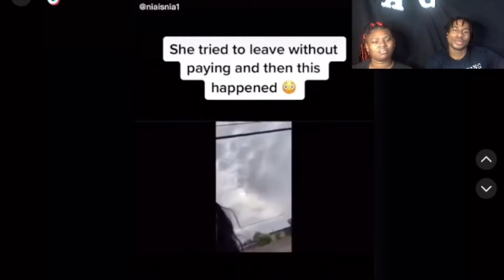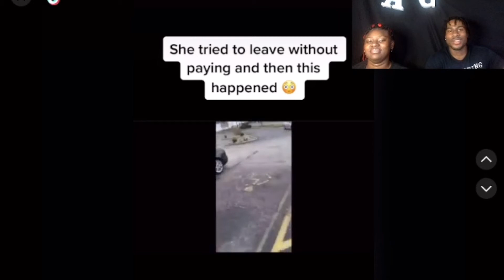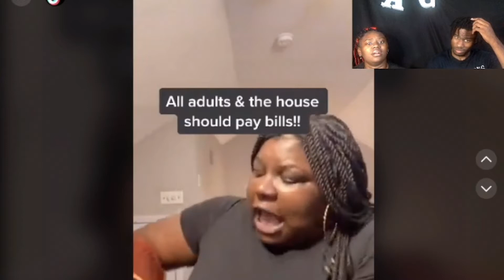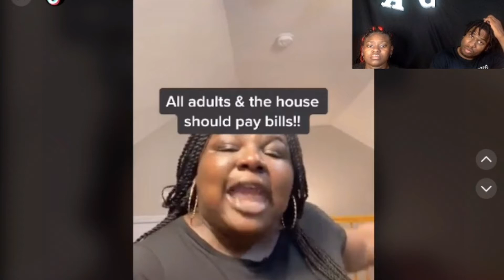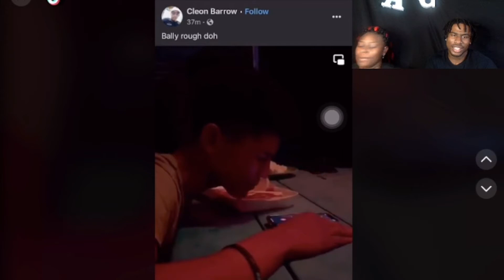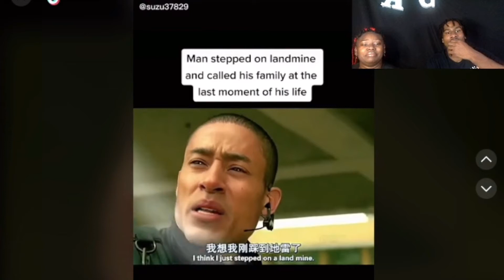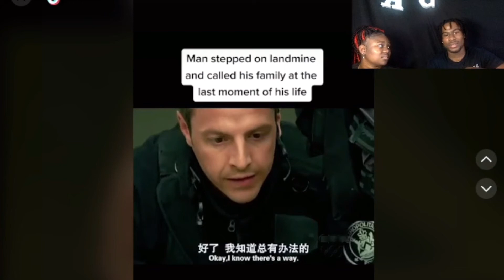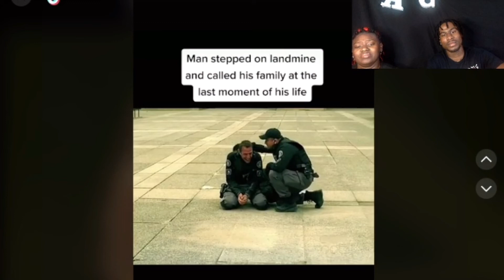WHAT IS GOING ON | A&G Reacts TikTok Tuesday #14